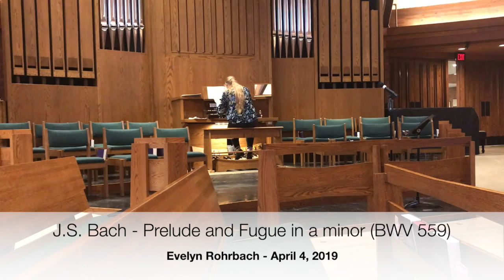Bach - Prelude and Fugue in a minor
Evelyn Rohrbach performing J.S. Bach's  "Prelude and Fugue in a minor" in Stillwater, Minnesota